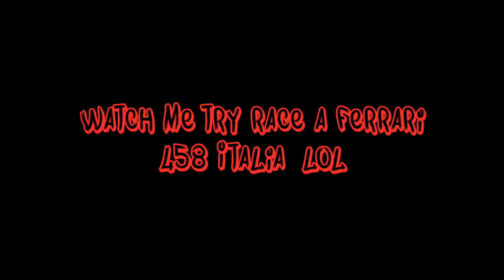Vlog #8 - SantaPod Raceway + MANFLU Vlog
Jammie and the gang are going to Northampton's Raceway on Sunday 4th May, as always footage from the day to come :D

Like what i do? Then hit the Sub/Like/Share button & help spread the love of my channel.